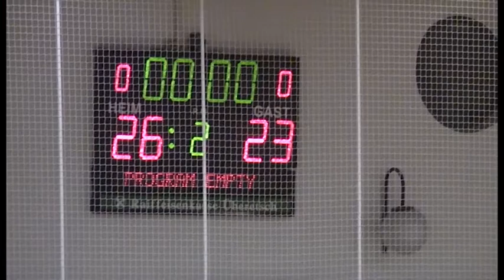LA LIONS TERAMO PERDE IL 1° ROUND CON L'EPPAN (26-23) IN UN AMBIENTE OSTILE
SABATO DOVRA' RIBALTARE IL RISULTATO

| SUPER J |

Contatti Redazione:
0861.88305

Seguiteci su